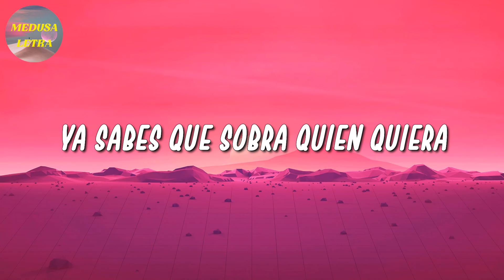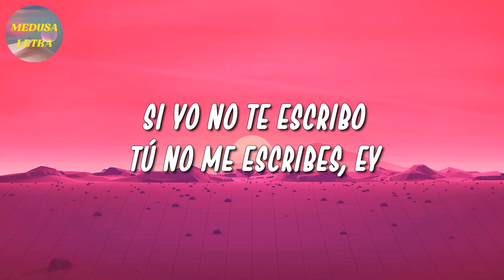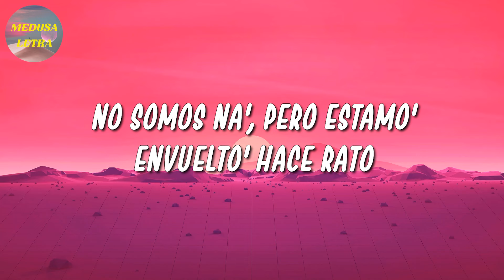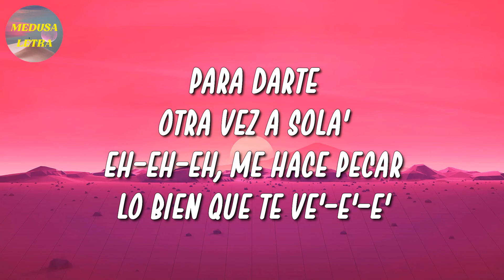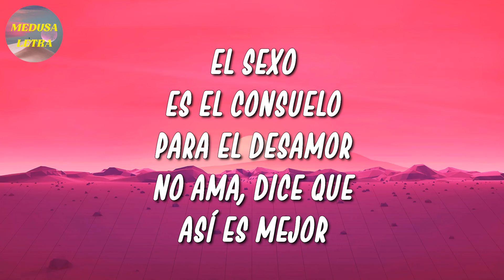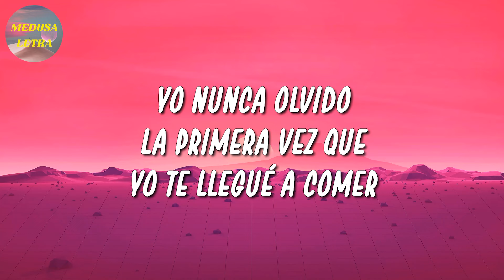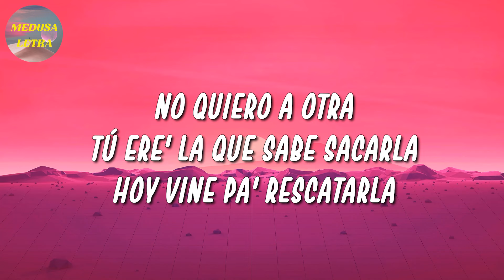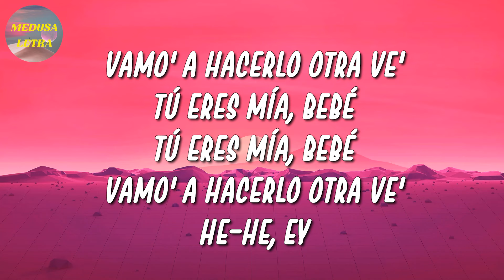🎵 Eden Muñoz - Chale | Bad Bunny, Anuel AA, Aventura (Letra\Lyrics)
🎤 Chale Letra:

No quisiste
Hacer bien las cosas pudiste
Y ahora pensar en el desquite es prioridad
En la peda
Ya sabes que sobra quien quiera
Pues no anduviste con cualquiera, por aclarar
Me anda faltando una peda, ¿quién jala conmigo?
Chale
Firme
Una sacudida y puro pa' delante
Edén Muñoz
Chiquitita